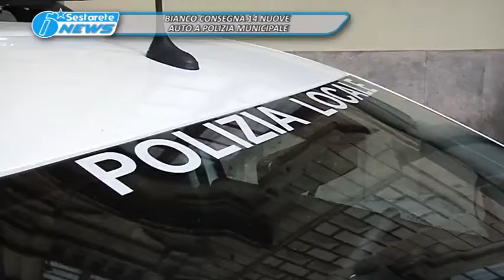TG LA SESTA 05 BIANCO CONSEGNA 14 NUOVE AUTO A POLIZIA MUNICIPALE 18 09 2017